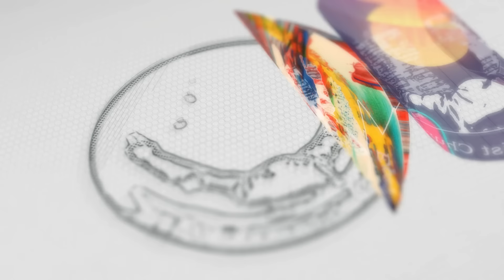"ዋናው በግ"_____በፓ/ር ቸሬ. ለልጆችህ ስለ ፋሲካ ምን እየነገርካቸው ነው?